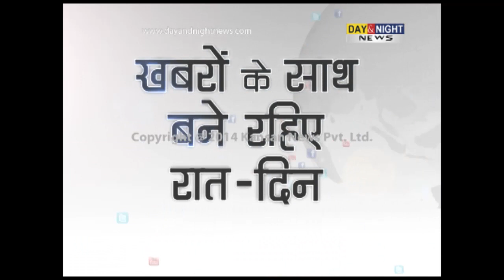Salman Khan insisted on removing 'Fugly' track